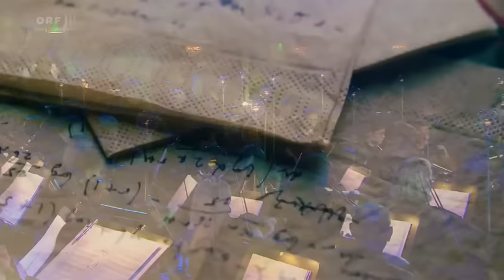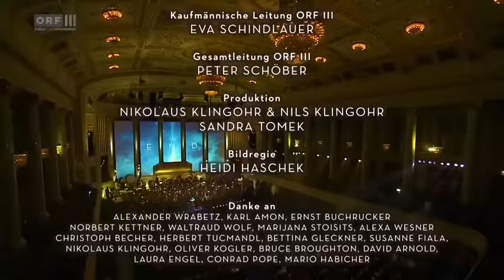Hollywood in Vienna 2016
The Film Music Gala Concert celebrating the most prestigious composers of our time.

Part 1: The Sound of Space
Part 2: The Wondrous World of Alexandre Desplat

Star Guest & Awardee: Alexandre Desplat
Radio Symphony Orchestra Vienna
Conductor: Keith Lockhart

Soloists:
Kristin Lewis
Katherine Ellis
Grace Capristo
Iskandar Widjaja
František Janoska